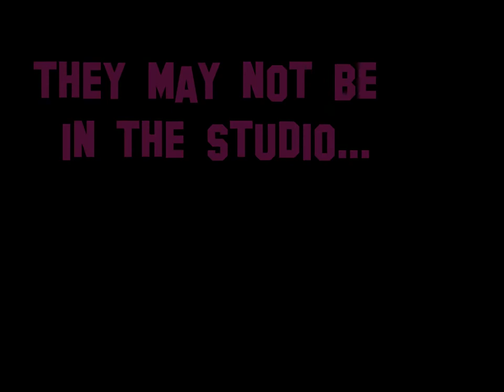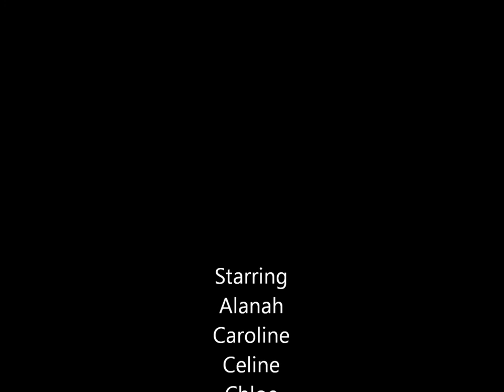Total Concentration - HAPA Students on Holidays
HAPA
Haywood Academy of Performing Arts
located in Melbourne, Australia
All images are the property of HAPA and the students in the photos.
Music: Patti La Belle "Total Concentration" from Sing! OST.